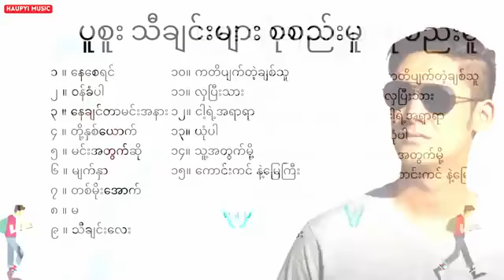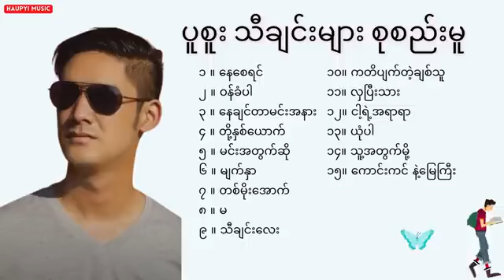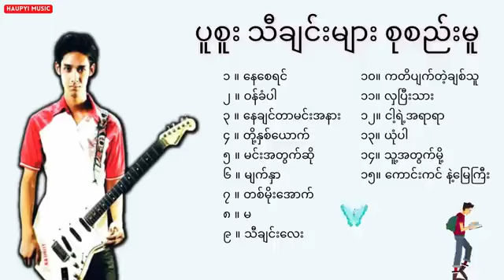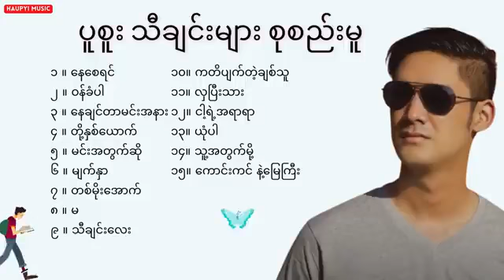ပူစူးရဲ့ သီချင်း ကောင်းများ🎤🎧